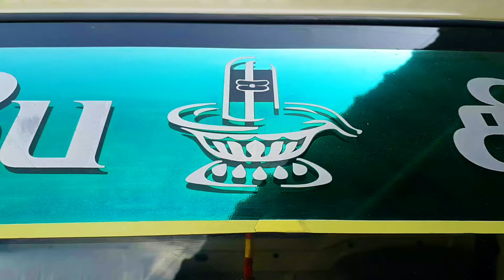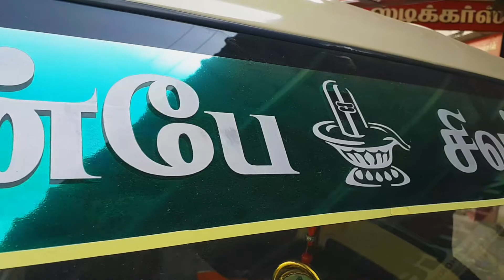Tata Ace full stickers idea / New design / RR stickers